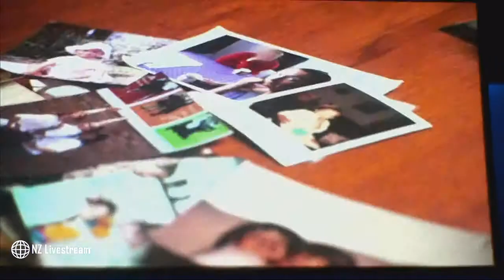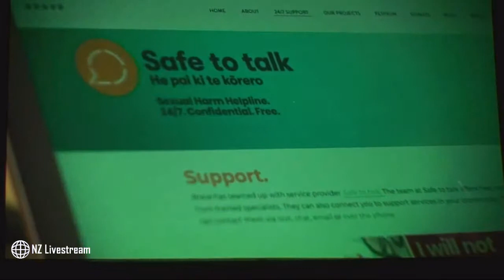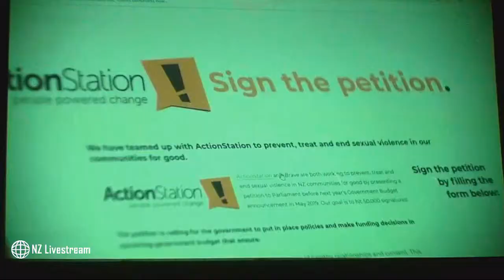Beauty with a Purpose - Brave Presentation - Miss World New Zealand 2019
Beauty with a Purpose - Brave Presentation by Jess Tyson - Miss World New Zealand 2019 at Miss World New Zealand 2019